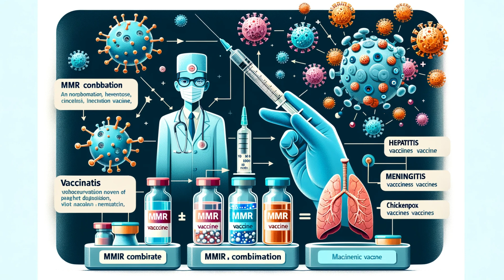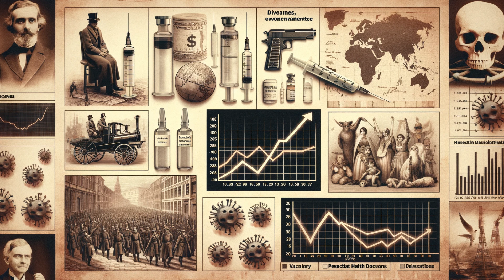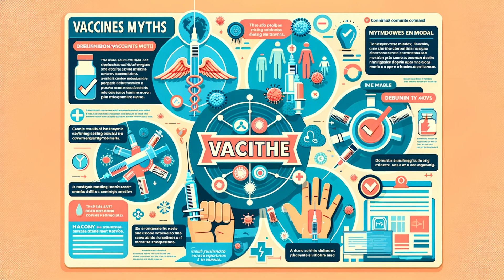Vaccine Evolution: A Lifesaving Journey Through Time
Dive into the fascinating world of vaccines with our latest video, 'Vaccine Evolution: A Lifesaving Journey Through Time.' From the early practices of inoculation to the groundbreaking discoveries of Edward Jenner and Louis Pasteur, this video explores the incredible history of vaccines. Witness the triumphs over diseases like smallpox and polio and the cutting-edge advancements in the 21st century, including the rapid development of COVID-19 vaccines. Our journey is filled with animations, expert insights, and a deep dive into the science behind vaccines. Whether you're a student, healthcare professional, or simply curious about medical history, this video offers a comprehensive look at one of humanity's greatest scientific achievements.

Vaccine development timeline
History of immunization
Breakthroughs in vaccine technology
Historical vaccines
Modern vaccine development
Vaccine advancements
Vaccine technology history
Key figures in vaccine history
Vaccine evolution timeline
Vaccination milestones
Vaccine research history
Major vaccines in history
Global vaccine impact
Vaccine science explained
Vaccine breakthrough moments